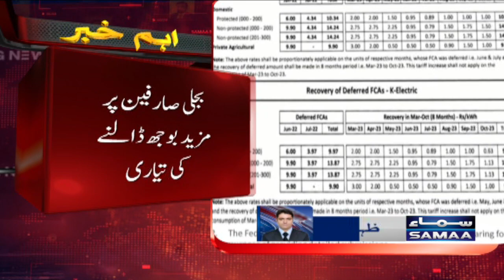Bad News For Pakistani People | Electricity Prices in Pakistan | Samaa News